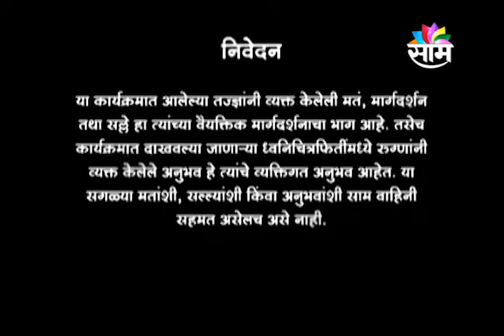29/01/2022/SAAM SANJEEVANI/ DR. K. V. PATHAK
29/01/2022/SAAM SANJEEVANI/ DR. K. V. PATHAK